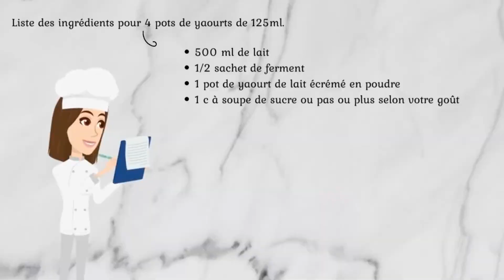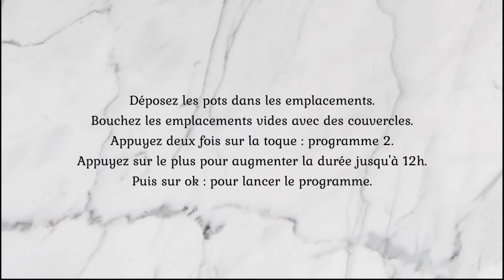Yaourts extra fermes au lait écrémé et au lait écrémé en poudre.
Licence de paternité Creative Commons (réutilisation autorisée)
Introduction canva, personnage animaker, liens des illustrations :